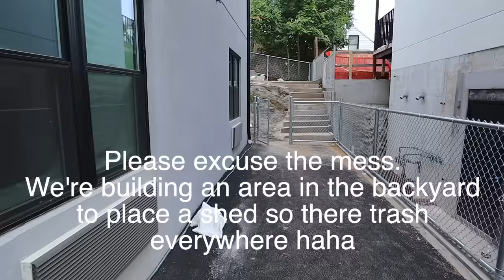This is Why You Need a Property Survey When Buying Real Estate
My neighbor is trying to claim some of my land. This is why having a property survey is going to stop her. One of the most annoying things when investing in real estate is when you have an annoying neighbor. It gets more annoying when your neighbor claims that they own part of your land and wants to build on it. A property survey is basically a map that shows you exactly where your property lines are. This document will be used in any disputes to clear up who owns that land.

My channel is dedicated to talking about money and financial independence through real estate. My goal is to help you along your goal is financial freedom (not having to rely on a job to live). The truth is that the rich are educating themselves and their kids on how to become more rich while the poor and middle class are dreaming about how to go to college and get a good job. The rich learn to use their money to make money so they can free up their time while the poor pay to learn how to work for the rich. We need to break out of social norms and secure our own freedom.

The advice, suggestions, and information given by Bin Chen are simply opinions. There are no guarantees of set outcomes. Listeners, guests, and attendees are advised to always consult with attorneys, accountants, and other licensed professionals when doing a real estate investment transaction. Listeners, guests, and attendees are to hold Bin Chen harmless from any liabilities and claims.